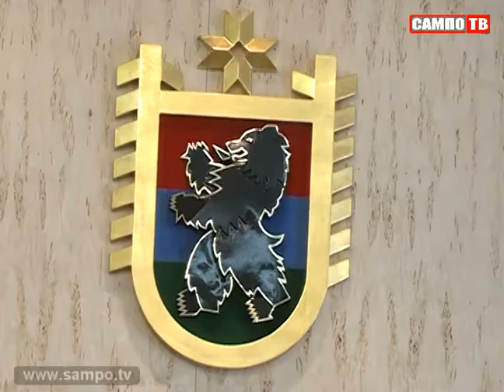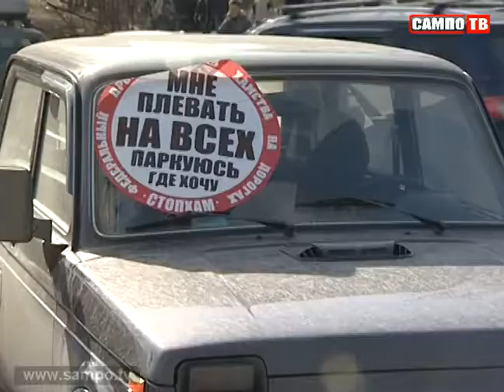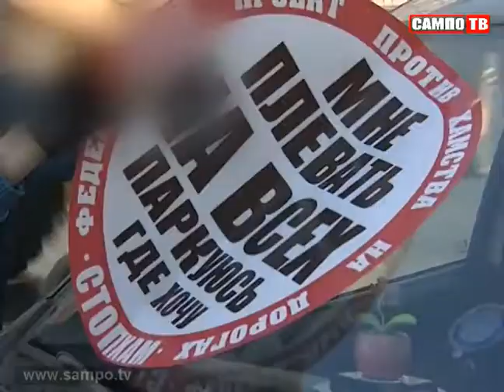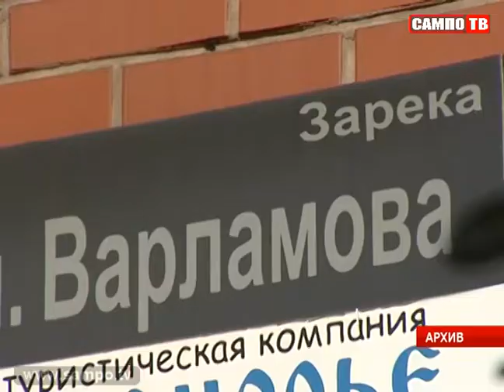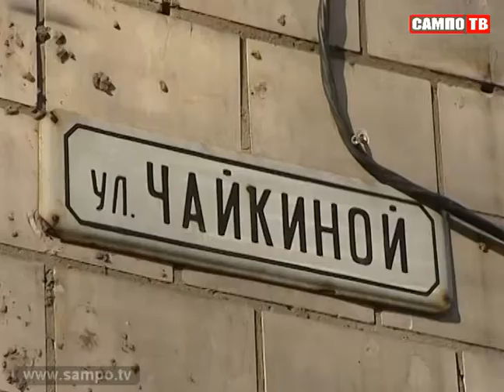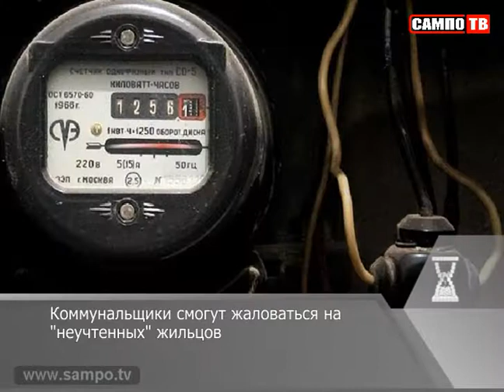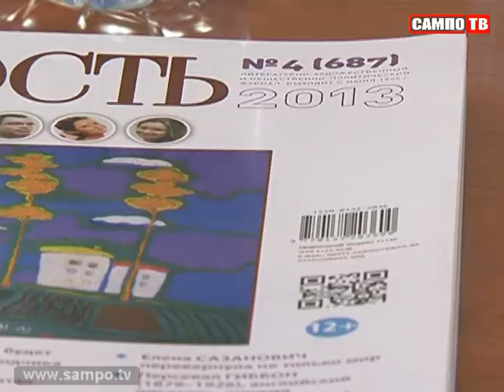Новости 18.04.2013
Сохранить память о защитниках карельской земли и заполнить пробелы в памяти горожан. Проект "Улицы героев" реализуют в Петрозаводске.
Хамство со стороны водителей или пешеходов? В карельской столице появились ярые борцы за соблюдение правил дорожного движения.
Показательные выступления, смотр техники и многое другое - пожарная охрана Карелии празднует свое 160-летие на главной площади Петрозаводска.
Судьба Надвоиц и другие экономические проблемы региона, а так же пути их решения. Глава карелии более двух часов держл ответ перед депутатами заксобрания республики.